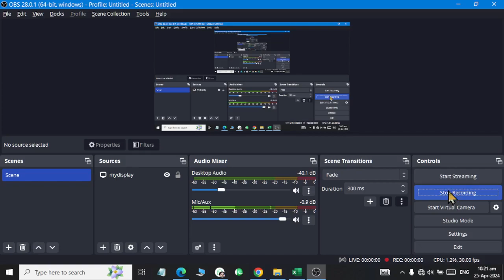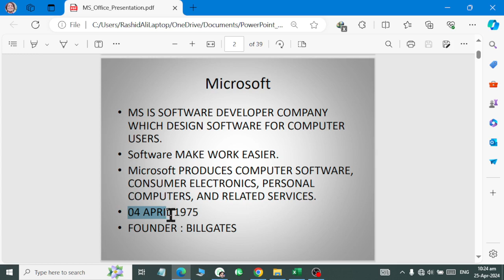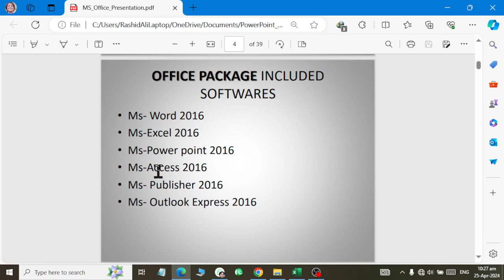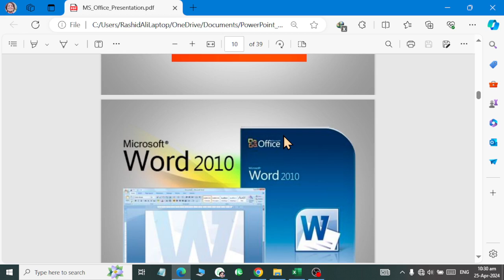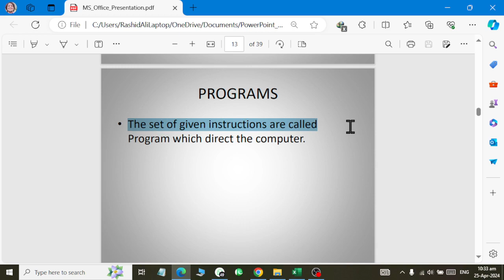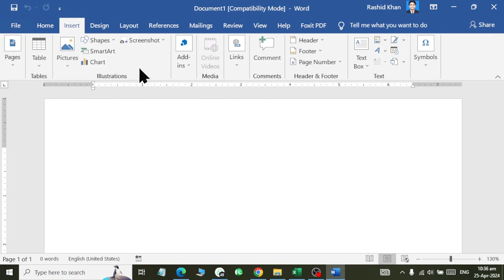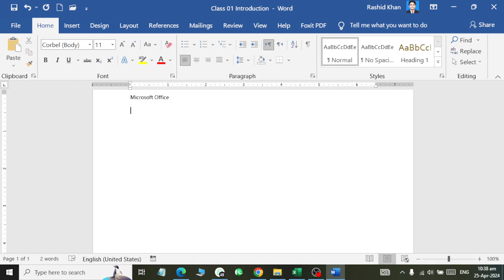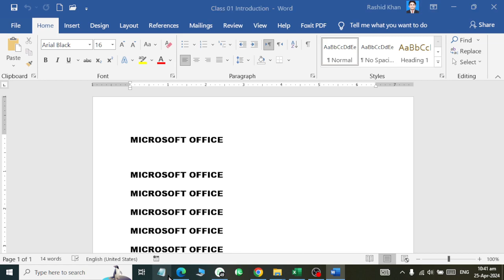Introduction to Microsoft Office Class 01